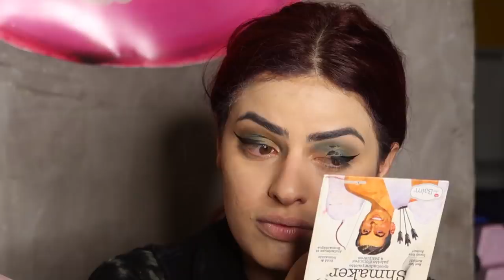A NATTY NARROU MINHA MAQUIAGEM e ficou UÓ D:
Kimberli Carvalho
Complemento: apto 115
Cidade: Curitiba
Estado: Paraná
CEP: 81110010